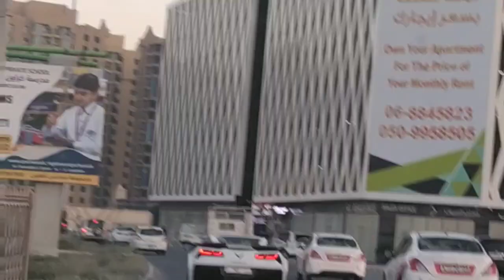Travelling Ajman to Umm Al Quwain#